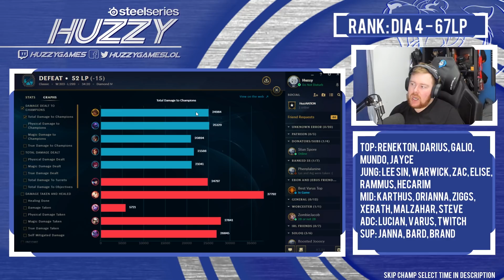TRYING OUT "NEW" XIN ZHAO - Climb to Master | League of Legends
We're back on the Main account! Today playing Xin Zhao Jungle, let me know you're excited for main account content to resume by throwing a like on the video!

Watch Me On:
YouTube.com/HuzzyGames
YouTube.com/HuzzyExtra
Twitch.tv/HuzzyGames

Talk To Me On:
Twitter.com/HuzzyGamesLoL
Facebook.com/HuzzyGamesLoL
Ask.fm/HuzzyGamesLoL

Send me Stuff: (Will most likely do an Unboxing video)
HuzzyGames Unit 47,
23 King Street, Cambridge,
Cambridgeshire, United Kingdom
CB1 1AH